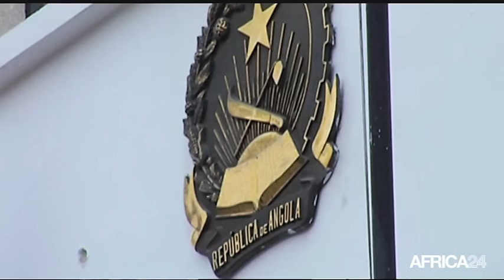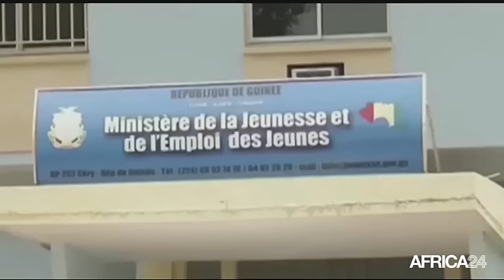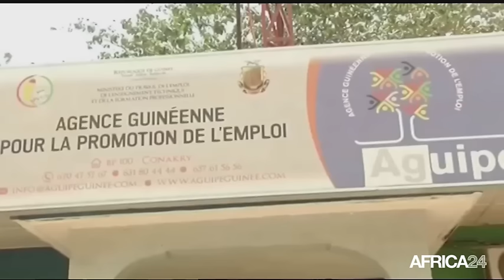Le Journal du samedi 3 décembre - 14h GMT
Gambie, Adama Barrow nouveau président élu. Guinée, Lutte contre l'émigration des jeunes. Afrique, Les ghanéennes 3ème de la CAN Féminine 2016. Gambie, Yahya Jammeh félicite Adama Barrow.